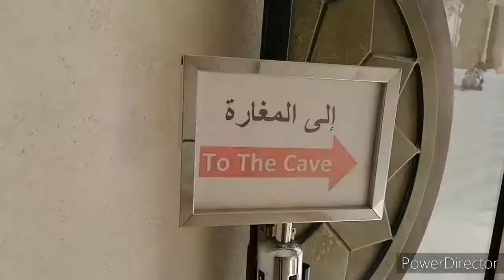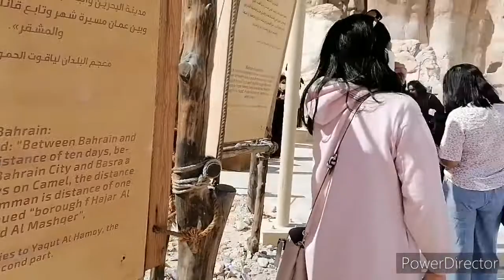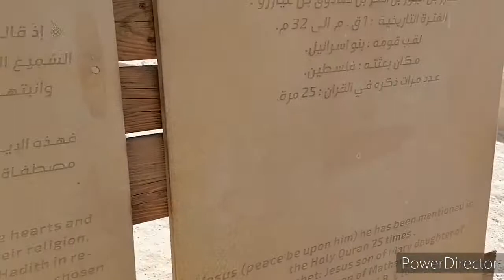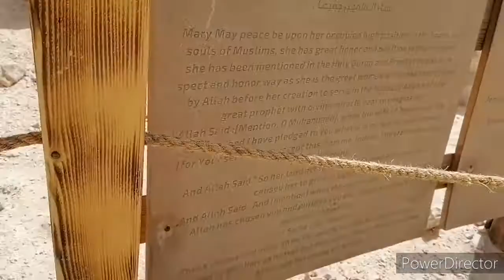Judas Cave AL Hufof Part 2